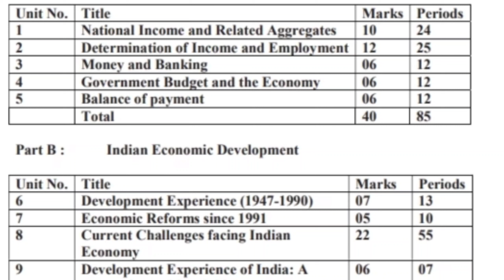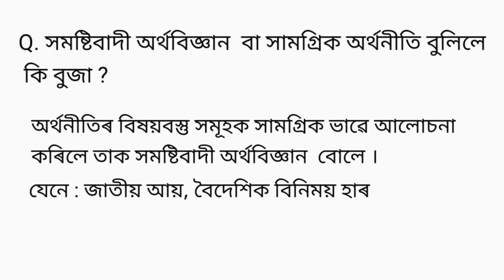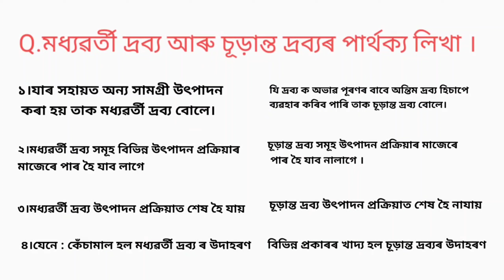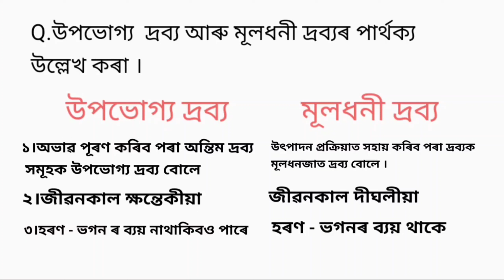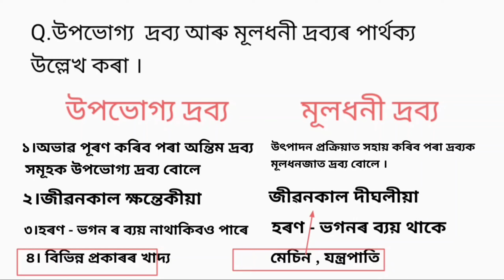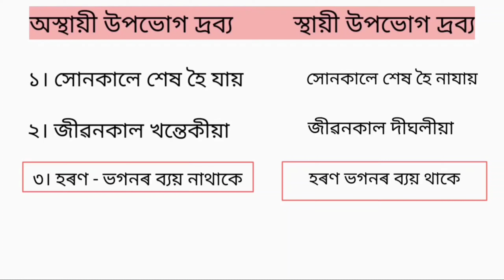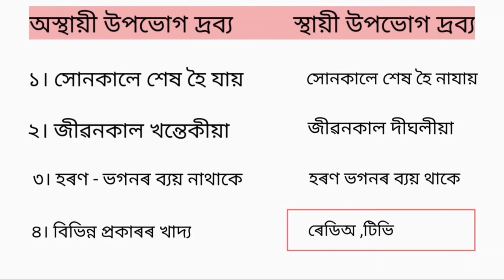Unit 1: National Income।জাতীয় আয়।HS 2nd Year Economics Imp Questions and Answers।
জাতীয় আয়।সমষ্টিবাদী অৰ্থবিজ্ঞান।মধ্যৱৰ্তী দ্ৰব্য আৰু চুড়ান্ত দ্ৰব্যৰ পার্থক্য।উপভোগ্য আৰু মূলধনী দ্ৰব্যৰ পাৰ্থক্য।